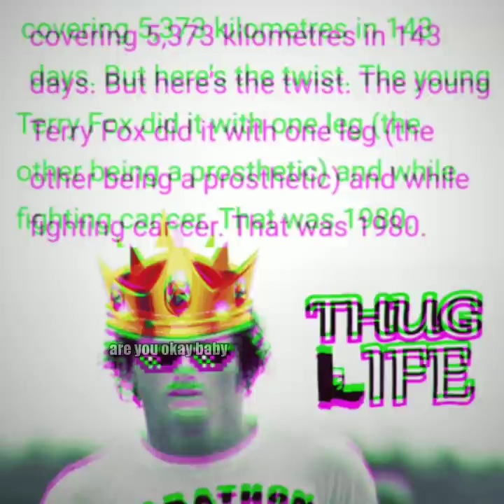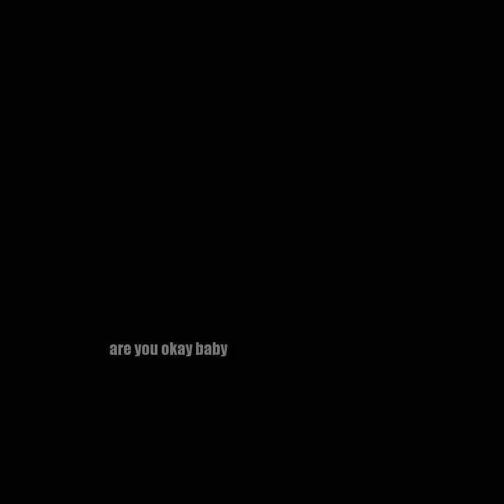அன்பே சிவம் !! Police - THUG LIFE | Terry Fox | 5 Thug Life inc | Tamil | are you okay baby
5 INCIDENTS -
( 1- Meet the man who dedicates his life to preventing suicides.
2 - Couple's babies born 8/8/8, 9/9/9, 10/10/10.
3 - The Man Who Ran For 143 Days With One Leg and Cancer.
4 - When a 5-year-old returned to school for the first time after his police officer dad's death.
5 - can you tell the time.
CC )

Creative Comments Attributes Licence